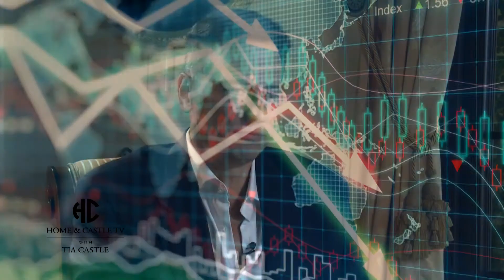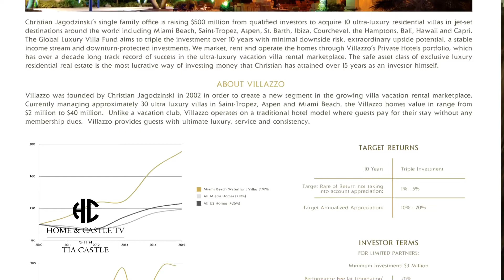Home & Castle Show 4 Segment 3